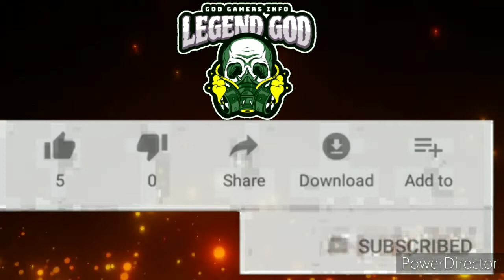SOLO vs SQUAD Best Highlight Gameplay By || god_gamers_info || In Garena Free Fire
Hello Guys!

We are relesing a new video || SoLo vs SqUaD best highlight rush gameplay || hope you are all enjoyed this video & keep supporting us. we trying to somethig new in this video,so please support us